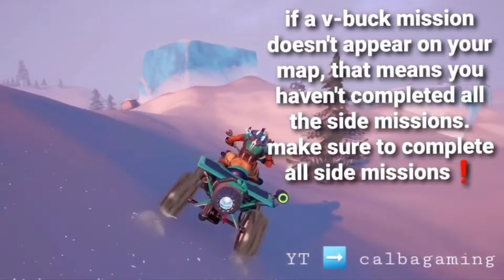Daily V-Buck Mission Information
Need some V-Bucks? There are V-Bucks Missions in Save the World almost every day.

Throughout March 2022, we got over 1500 V-Bucks from these Missions.

In Case you can't find a Daily V-Buck Mission: (this usually happens very rarely)

If you don't see a V-Buck Mission, a Sidemission may be the reason.

If you haven't completed a certain Sidemission, you won't see this single V-Buck Mission, simply because the area of ​​the map is still covered because of the incomplete Sidemission, which seems to happen when V-Buck Missions are right at the Edge of the Map.

Sidemissions are the Missions that are not absolutely necessary to get to a new Area (for example from Stonewood to Plankerton).
To get to the next Area only the Mainmissions need to be completed.

So if you want to see all V-Buck Missions, make sure to complete the Sidemissions too.

These Sidemissions can be found in the Menu as a List as long as they are not yet completed.

I hope I explained this Topic correctly and so that it makes sense for everyone.